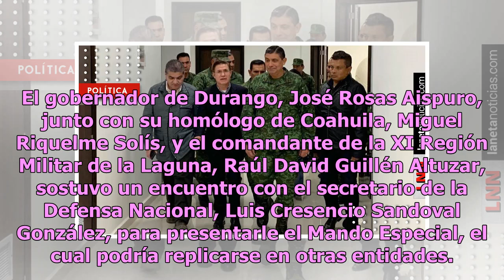La Laguna, ejemplo nacional por implementación de Mando Especial: Aispuro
El gobernador de Durango, José Rosas Aispuro, junto con su homólogo de Coahuila, Miguel Riquelme Solís, y el comandante de la XI Región Militar de la Laguna, Raúl David Guillén Altuzar, sostuvo un encuentro con el secretario de la Defensa Nacional, Luis Cresencio Sandoval González, para presentarle ...